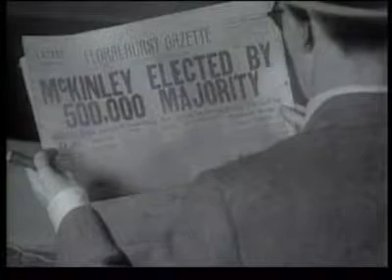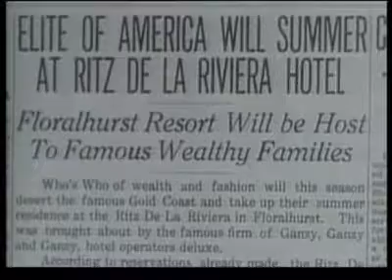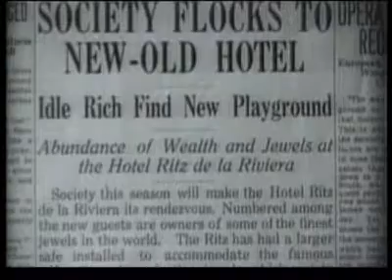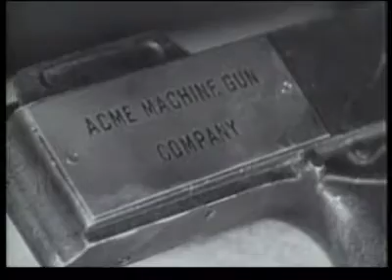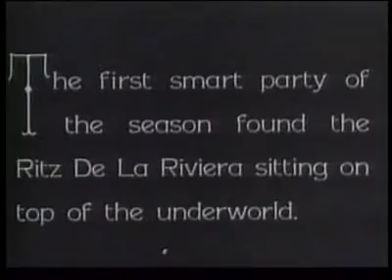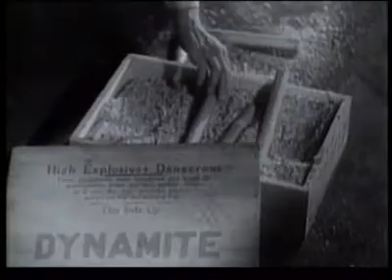Hook line and sinker - 1930 - Full Movie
Two fast-talking insurance salesmen meet Mary, who is running away from her wealthy mother, and they agree to help her run a hotel that she owns. When they find out that the hotel is run down and nearly abandoned, they launch a phony PR campaign that presents the hotel as a resort favored by the rich. Their advertising succeeds too well, and many complications soon arise.

Stars
Bert WheelerRobert WoolseyDorothy Lee
Budget
$287,000 (estimated)
Public Domain